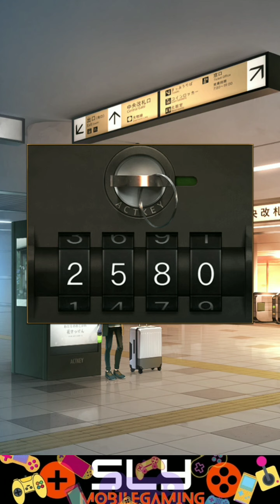Usemono Terminal 2 脱出ゲーム ウセモノターミナル2 (LIB / あそびごころ) Escape Game Walkthrough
脱出ゲーム ウセモノターミナル２ LIB あそびごころ Usemono Terminal Escape Game Walkthrough

脱出ゲーム ウセモノターミナル２ Usemono Terminal by LIB released in August 2022 (previously released by あそびごころ in 2019).

This is Usemono Terminal. It is the terminal station for lost things. 脱出ゲーム　『ウセモノターミナル２』